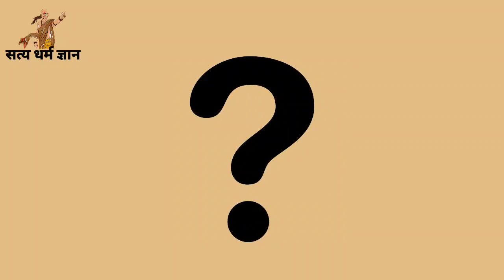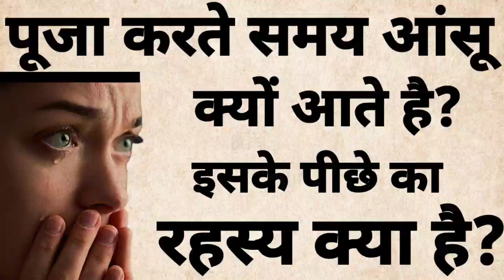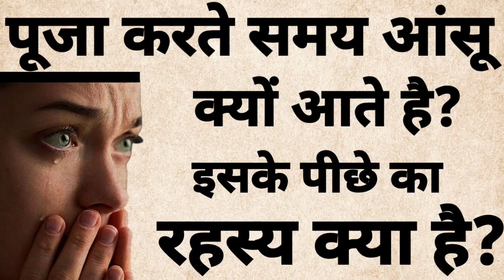पूजा करते समय आंखों में आंसू आने का कारण क्या है?